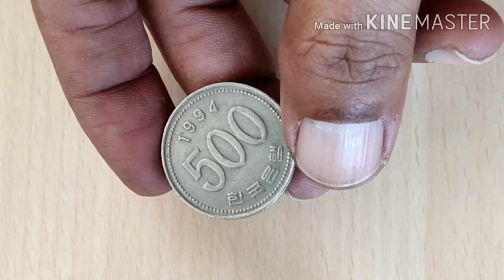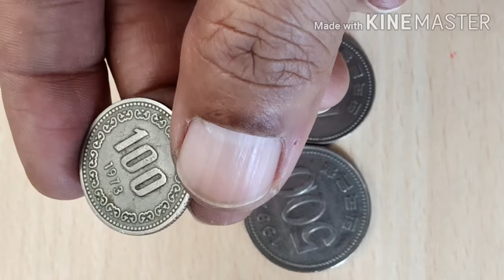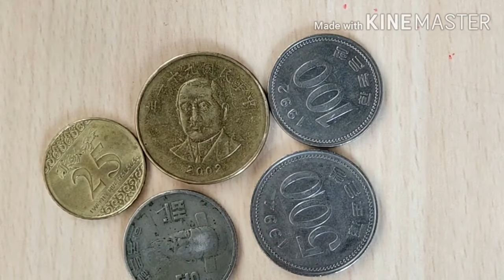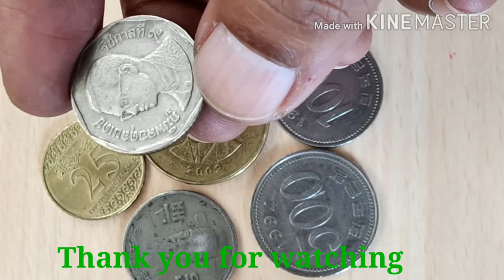500 Won 1994/Coin Collection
500 Won 1994/Coin Collection